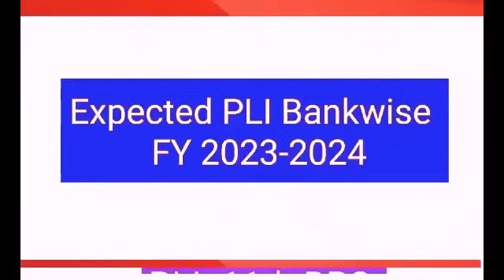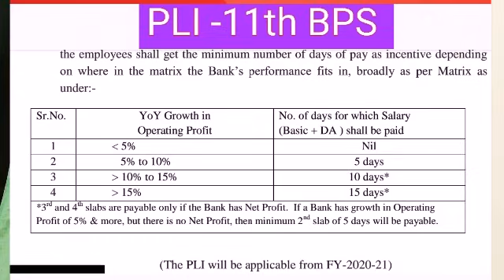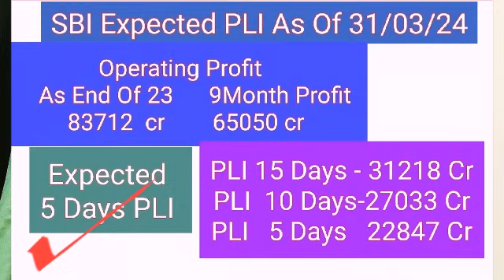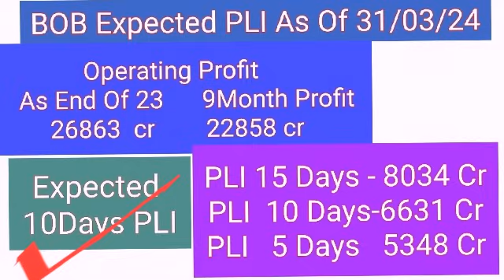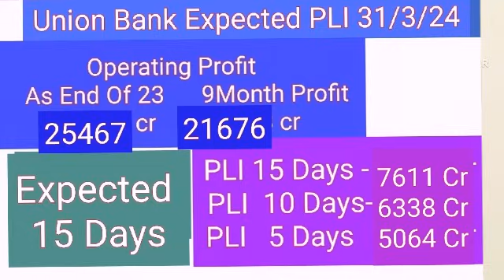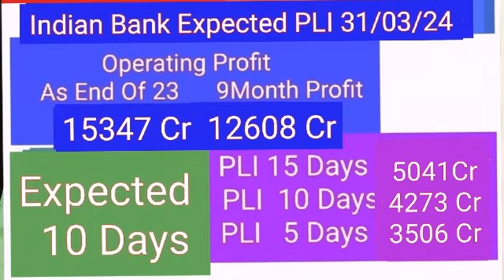Bankers- Expected PLI - FY 23-24